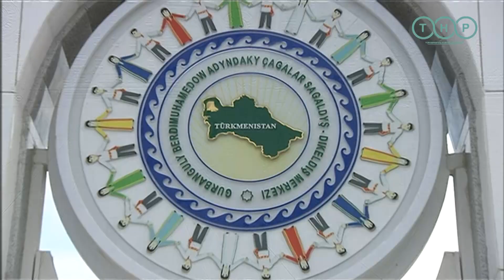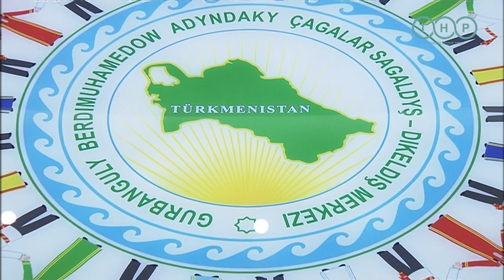Подведены итоги работы Благотворительного фонда имени Гурбангулы Бердымухамедова за прошедший год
Национальный Лидер туркменского народа провёл рабочее совещание в расположенном в городе Аркадаг здании Благотворительного фонда по оказанию помощи нуждающимся в опеке детям имени Гурбангулы Бердымухамедова с участием членов правления Фонда, председателя Государственного комитета по строительству города Аркадаг при Президенте Туркменистана и хякимом города, а также руководителей и представителей соответствующих ведомств.

Герою-Аркадагу были продемонстрированы посвящённые Новому году рисунки детей, занимающихся художественным творчеством.

На повестку дня были вынесены вопросы деятельности Благотворительного фонда имени Гурбангулы Бердымухамедова за прошедший период, о расходах Фонда, а также итоги проведённой работы за соответствующий период Детского оздоровительно-реабилитационного центра имени Гурбангулы Бердымухамедова и ряд других вопросов.

За счёт средств Фонда по просьбам опекунов нуждающихся в опеке детей по всей стране проведено 260 операций: 117 – по лечению патологий сердечно-сосудистой системы, 102 – заболеваний опорно-двигательного аппарата, а также проведены другие лечебно-диагностические процедуры при различных заболеваниях. Кроме того, 47 детей прошли лечебно-профилактические осмотры. 54 детям оказана медицинская помощь.

Как отмечалось, в Детском оздоровительно-реабилитационном центре имени Гурбангулы Бердымухамедова из 274 детей, обратившихся с просьбой о лечении, были приняты 212 детей, которые прошли комплексное оздоровительно-реабилитационное лечение. В настоящее время реабилитационное лечение проходят 34 ребенка. У подавляющего большинства детей были задержки речевого и моторного развития в качестве сопутствующих заболеваний, а современные методы лечения обеспечили лучшие результаты для детей.

Среди детей, проходивших лечение в центре, всего 85 детей с задержкой речи, из них у 45 наблюдалось речевое и голосовое развитие, всего у 113 детей ДЦП, из них у 65 в результате восстановительной физической терапии улучшилось их движения рук были достигнутые хорошие результаты в восстановлении навыков ходьбы.

В детский сад Детского оздоровительно-реабилитационного центра имени Гурбангулы Бердымухамедова поступило 58 детей, из них у 18 диагностированы различные заболевания, 40 здоровы.